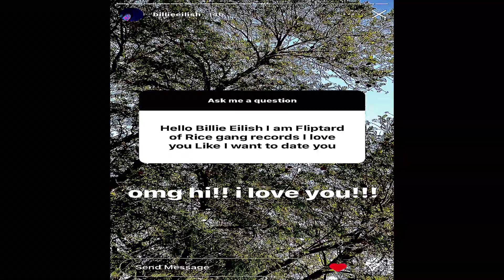FLIPTARD - Snapchat lame asl [prod. fliptardd]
Stream Asocial

02. Snapchat lame asl (3:04)
prod. fliptardd

snapchat lame asl
u can rot
go to hell
snapchat lame asl
talking to a chick named belle
she was very hot
then she started sending pics
then i took a screenshot
does that ring a bell

if u usin snapchat u are gonna smell
cast a spell
all the voices in my head keep tryna yell
bombshell
rice gang personnel\
chickens in the mail
wishing well
spinnin on deez percyz like a carousel

sperm cell
when i jerky i use gel
you done fell off take the L
have a secret i dont tell
i am up at 3 am
come meet me at the hotel room
i be eating magic mushrooms
nature a hoe nirvana in bloom
fliptard im a fucking goon

im recording in my bedroom
shoutout to the goat mf doom
i be drinkin san miguel
flippy never shit in public restrooms
cant see clearly so i zoom
flippy put you in a tomb
ride a horse n it go vroom
step on my shoe then ima shoot

im the shit i made you poop
"have u seen a girl" man ive met two
in my bedroom im sniffin glue
fell asleep now my balls are blue
all im saying its true
found ur addy might break into
flippy joey randy shairpee burgy
we the rice gang crew